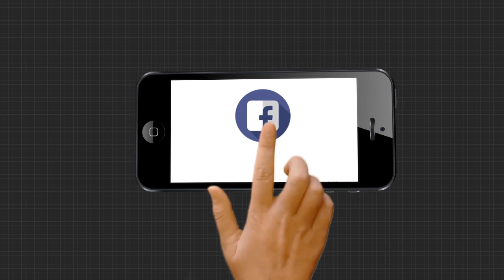ରାଜ୍ୟରେ କାଲି ଯାଏଁ ପ୍ରବଳ ବର୍ଷା ।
ରାଜ୍ୟରେ କାଲି ଯାଏଁ ପ୍ରବଳ ବର୍ଷା । ବଙ୍ଗୋପସାଗରରେ ସୃଷ୍ଟ ଲଘୁଚାପ ଏବେ ଡିପ୍ରେସନରେ ପରିଣତ ହୋଇଥିବାବେଳେ ଆଜି ସୁଦ୍ଧା ଡିପ-ଡିପ୍ରେସନରେ ପରିଣତ ହେବାର ସମ୍ଭାବନା ରହିଛି । ଲଘୁଚାପ ପ୍ରଭାବରେ 2 ଦିନ ଯାଏଁ ଓଡ଼ିଶାରେ ପ୍ରବଳ ବର୍ଷା ସମ୍ଭାବନା ରହିଛି ।